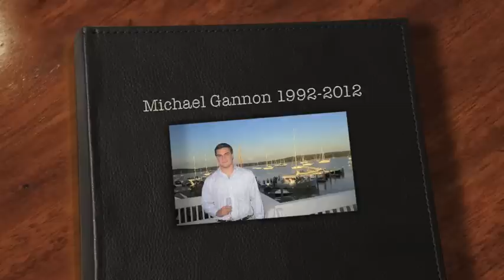In Loving Memory: Michael Gannon 1992-2012